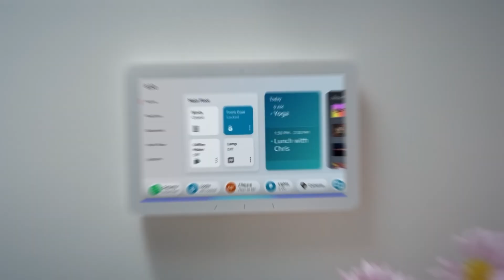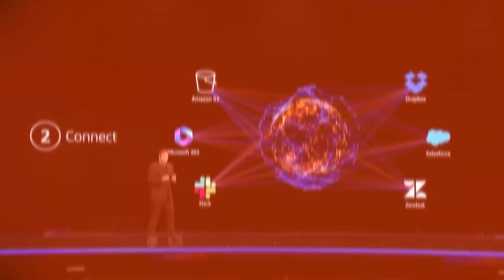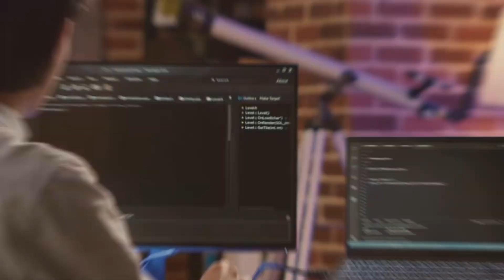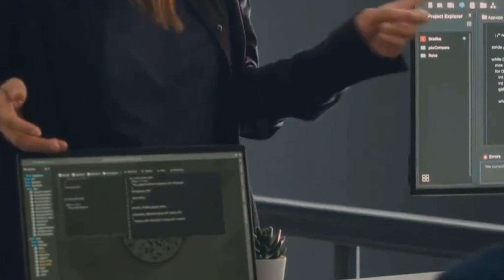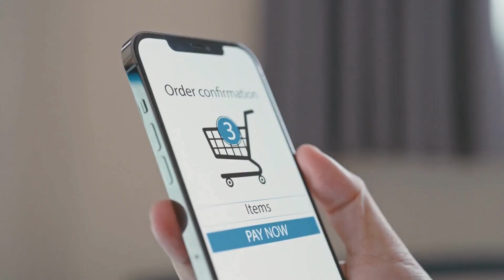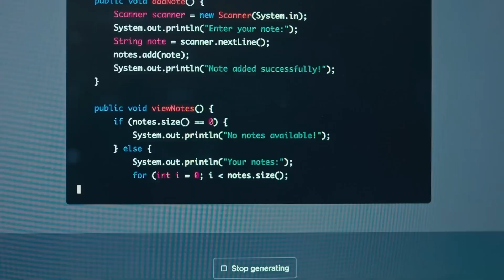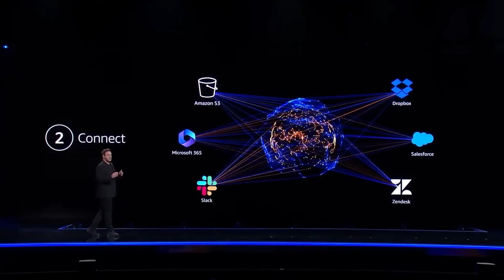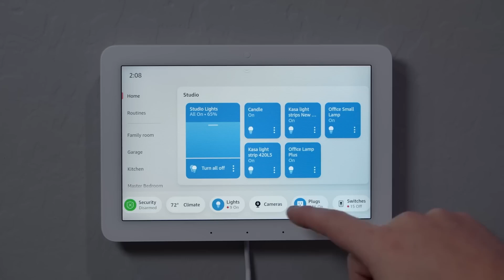Amazon's Big Alexa Revamp with Anthropic AI: A Smarter, More Conversational Alexa | October 2024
Get ready for Alexa like you've never seen before! Amazon is partnering with Anthropic's Claude AI to give Alexa a major upgrade, making her more conversational, intuitive, and capable than ever. Launching in October 2024, this revamp promises to take Alexa from a helpful assistant to a truly interactive companion that can handle complex tasks, engage in natural conversations, and even anticipate your needs. In this video, we explore how this groundbreaking partnership is set to redefine the voice assistant landscape, how Alexa's enhanced features will impact your smart home, and what it means for privacy and user experience. With a new premium version of Alexa on the horizon, we also dive into the cost of innovation and whether it's worth upgrading to the "Remarkable" version. Join us as we uncover the future of AI-powered living with Alexa!